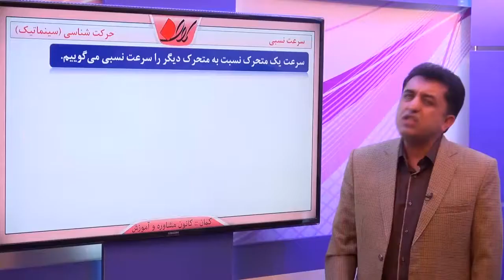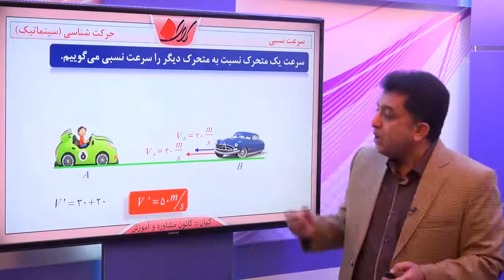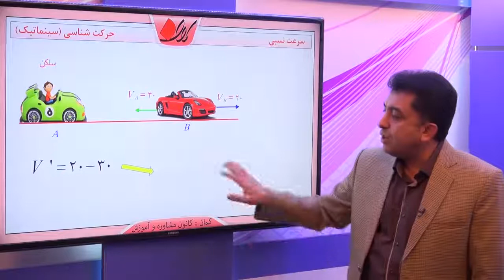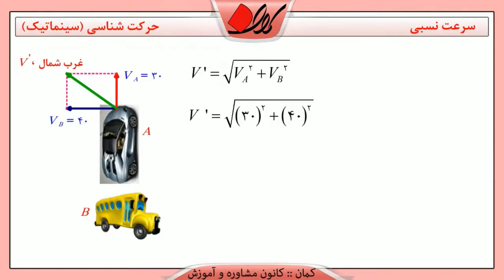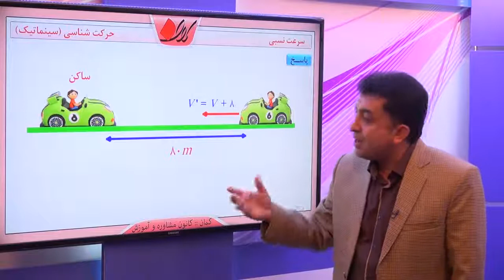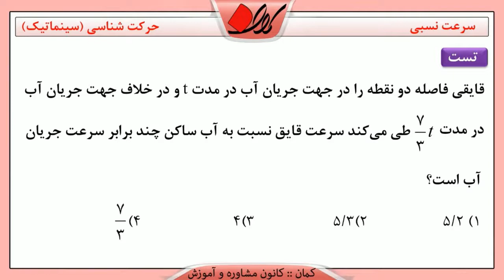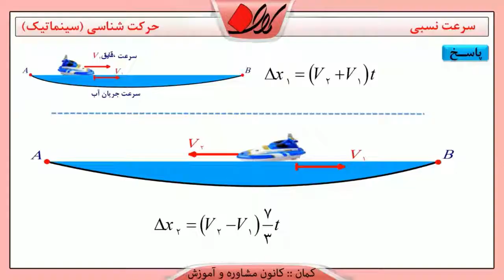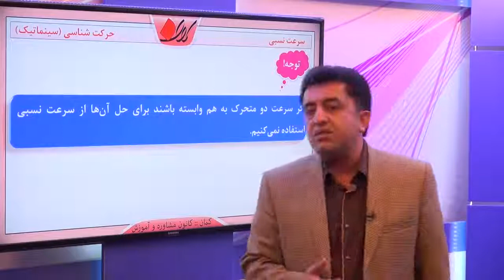فیزیک دوازدهم فصل اول حرکت شناسی حرکت چند مرحله ای و سرعت نسبی سرعت نسبی